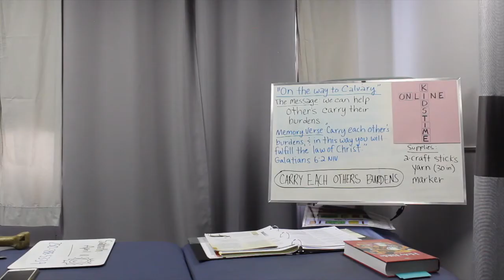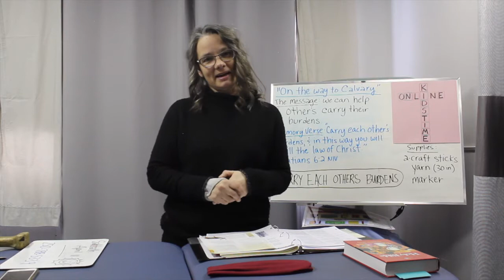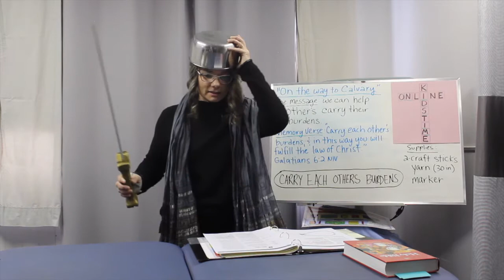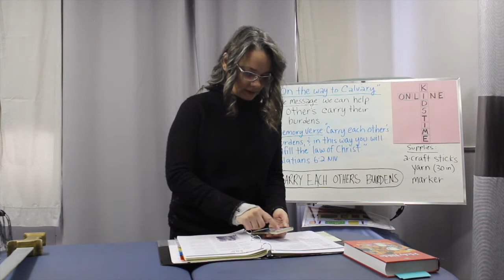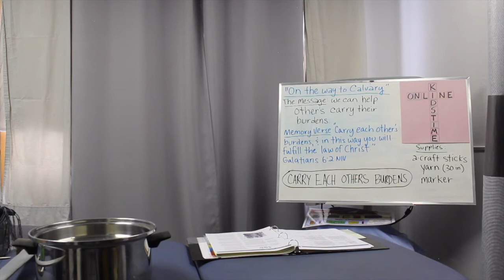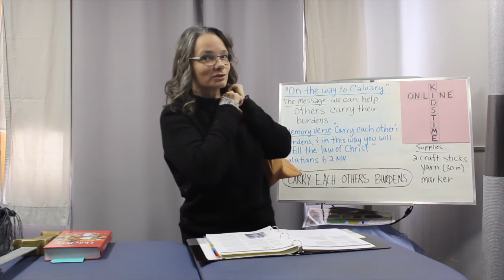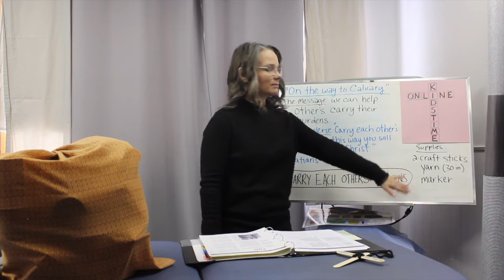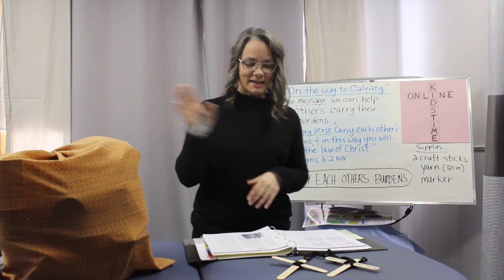Chetwynd SDA Kids Time Online 4:11:2020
Episode 3 of the Chetwynd Seventh-day Adventist Church's Kids Time Online!